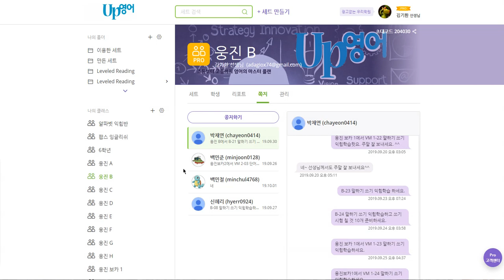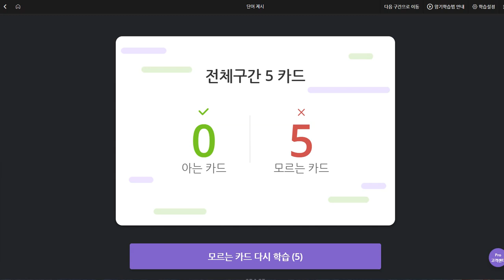신혜리 2019 10 01 일대일